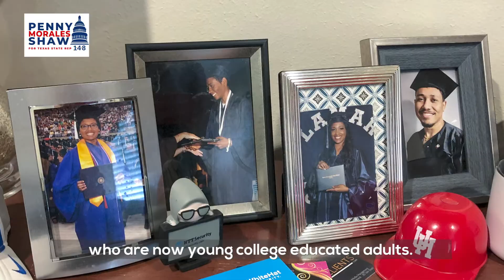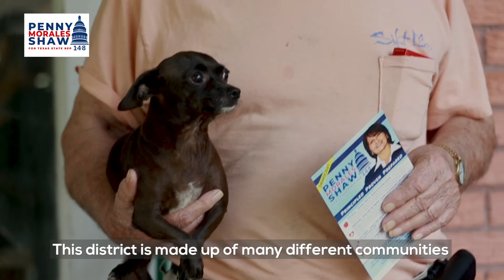Penny Shaw HD148 - Texas 2020